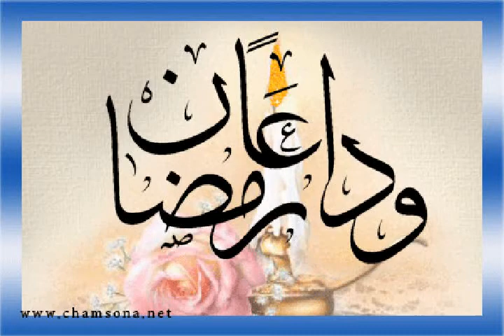أهدى هذه الأنشودة لصفحة شباب ميت النحال على الفيس